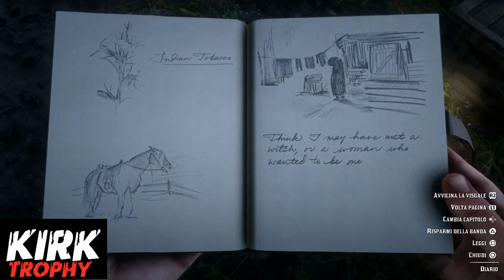Red Dead Redemption 2 - Il Tesoro Mappa spezzata della strega (broken map of the witch)-(ITA)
Se devi fare acquisti su Amazon e vuoi darmi un piccolo supporto,
CONDIVIDI!
COMMENTA!
Il Tesoro Mappa spezzata della strega
Soluzione Mappa spezzata della strega
broken map of the witch